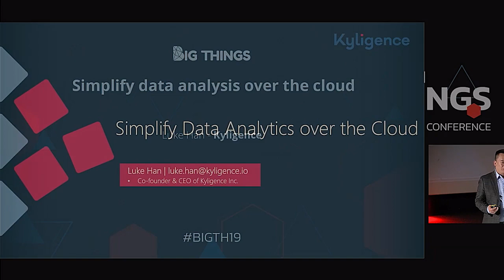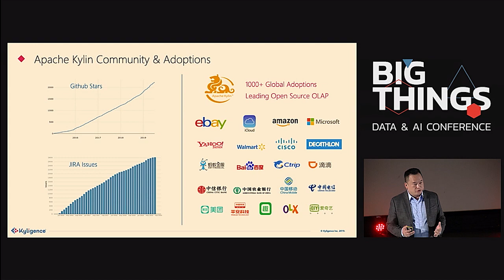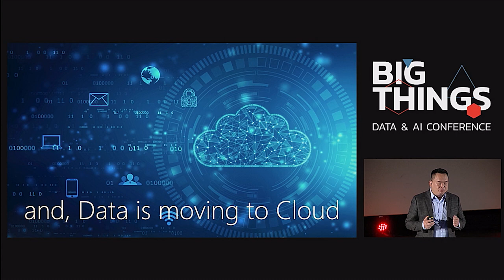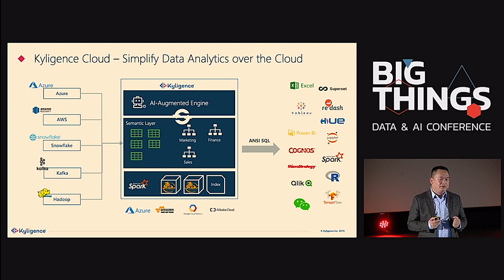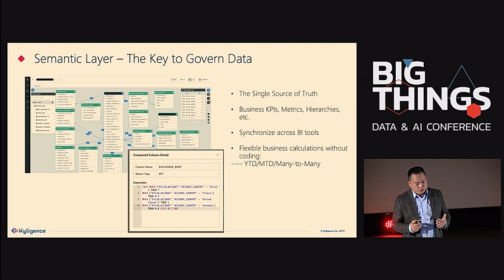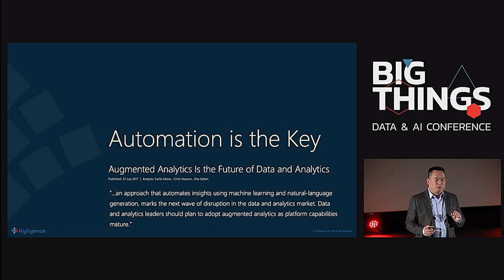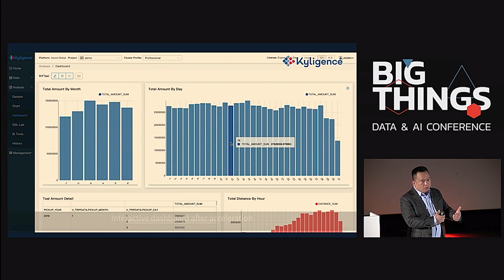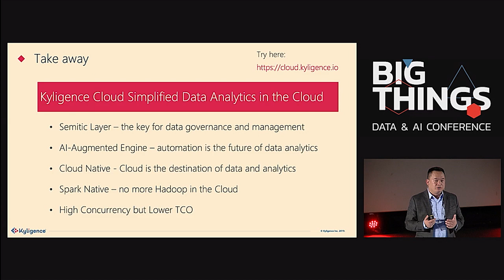Simplify data analysis over the cloud by Luke Han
In this talk we discovered how to simplify data analysis over the cloud with Apache Kylin.

Apache Kylin delivers game-changing extreme augmented OLAP technology for analyzing data instantly at petabyte scale that has been adopted by thousands organizations worldwide. Founded by the creators of Apache Kylin, Kyligence is on a mission to accelerate the productivity of its customers by automating data management, discovery, interaction, and insight generation – all without barriers. Kyligence provides an AI augmented data platform, powered by Apache Kylin, for analysts and data engineers to build and manage their data services from on-premises to multi-cloud.

Session presented at Big Things Conference 2019 by Luke Han, Co-founder and CEO of Kyligence
20th November 2019
Kinépolis, Madrid